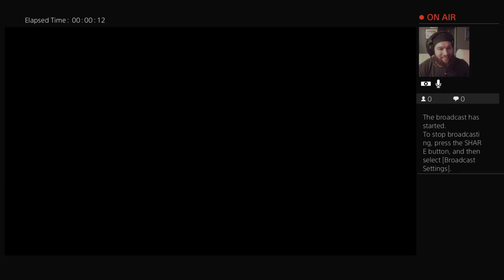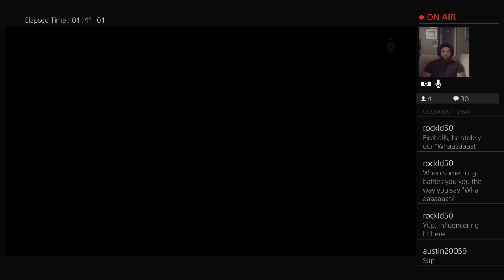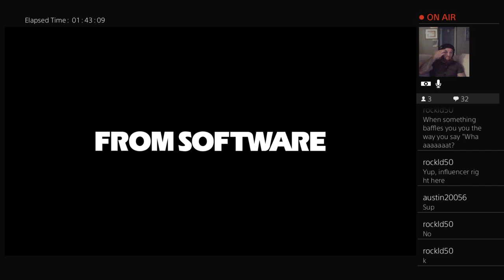Elden ring and the adventures of Chad Castle pt 24